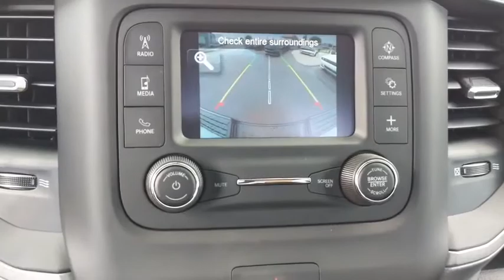2019 Ram 2500 Norco, Corona, Riverside, San Bernardino, Ontario, CA 19D1776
2019 Ram 2500 Tradesman - Stock#: 19D1776 - VIN#: 3C6MR5AJXKG661455

2019 Ram 2500 Tradesman Bright White Clearcoat 2D Standard Cab Tradesman 4WD 8-Speed Automatic 6.4L Heavy Duty V8 HEMI w/MDSTo see more quality vehicles like this one right here just or dial . Price includes: $1,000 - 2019 Retail Consumer Cash 71CK1. Exp. 12/02/2019